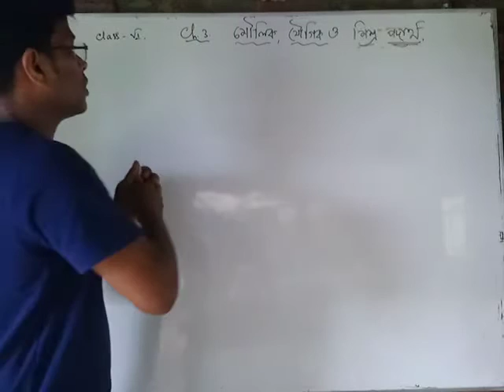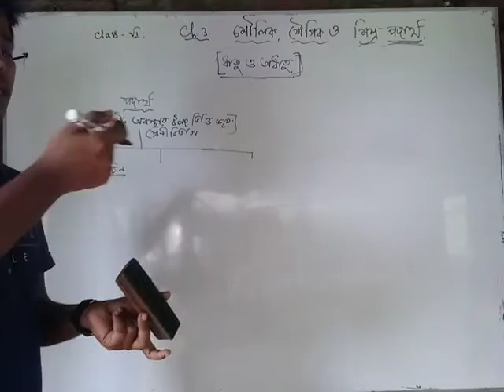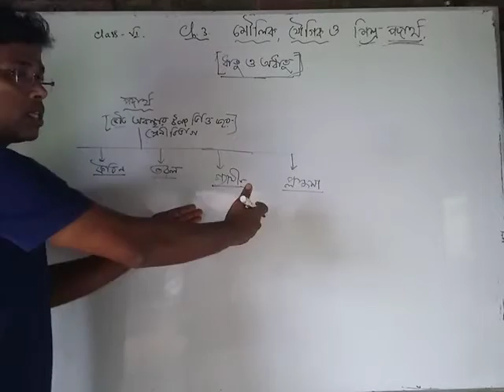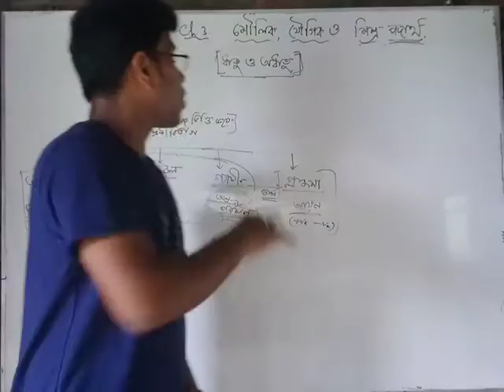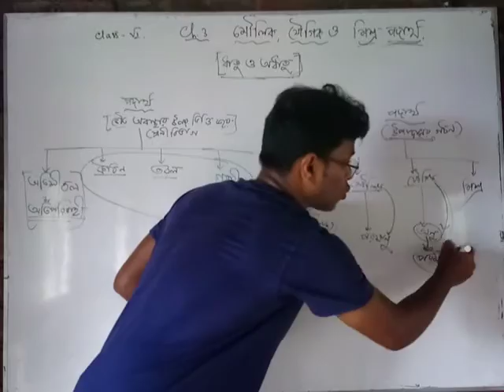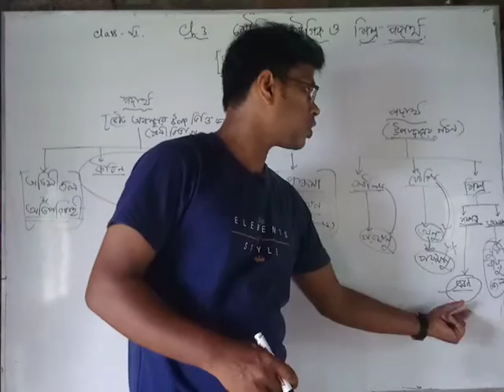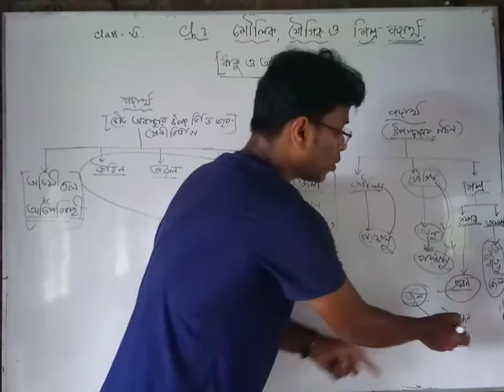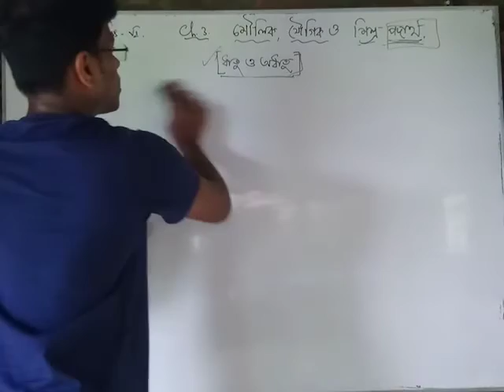ষষ্ঠশ্রেণি# বিজ্ঞান তৃতীয় অধ্যায়ঃ L-1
পদার্থের শ্রেণীবিভাগ